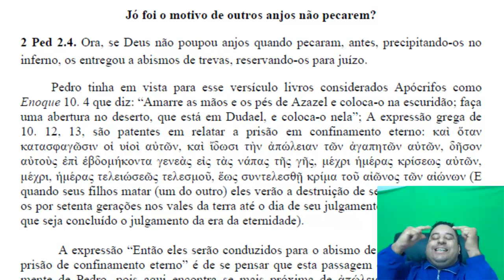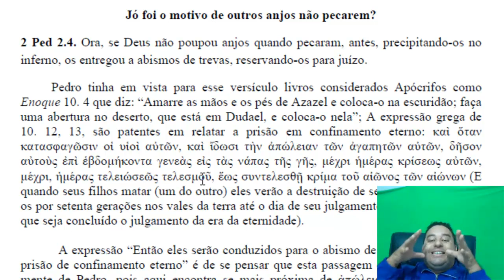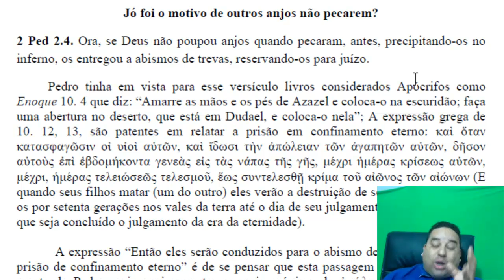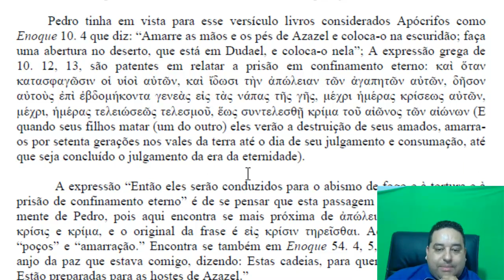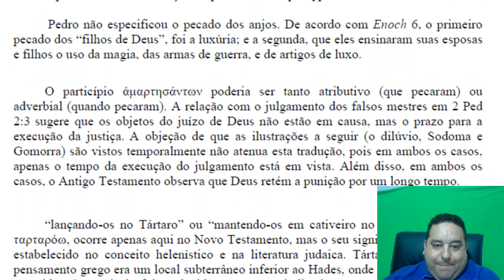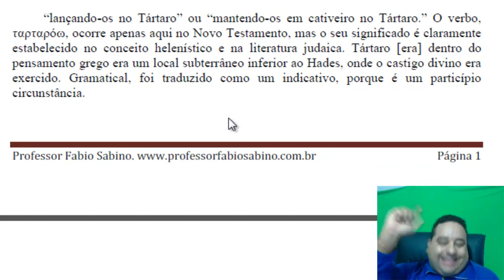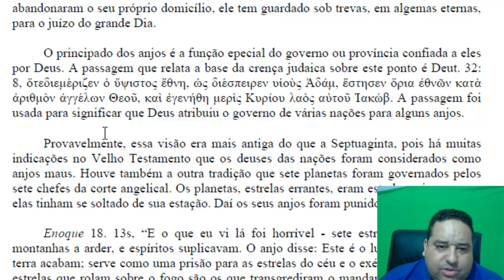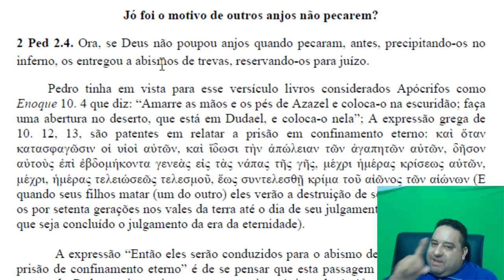Jó foi o motivo de outros anjos não pecarem?